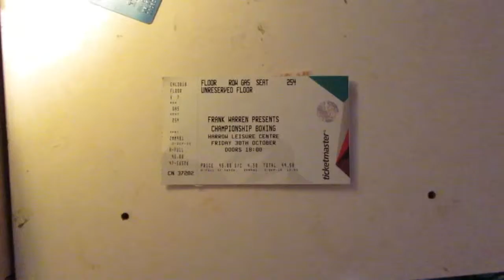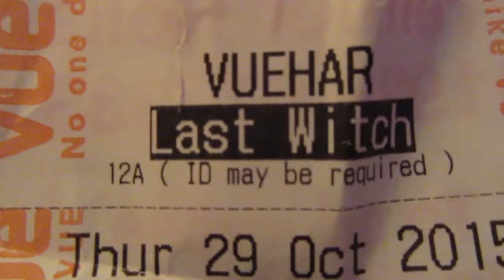MY FIRST VLOG - BOXING / FUTURE STARS!!!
So guys, this is my first vlog with the second one going up tomorrow